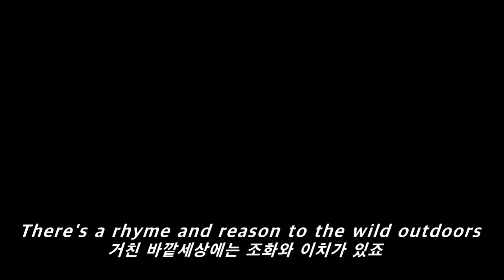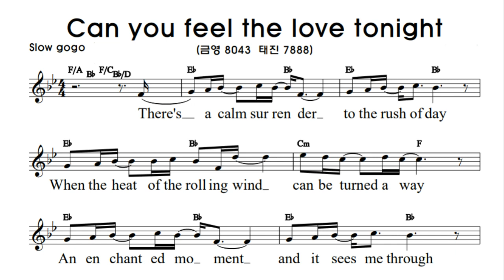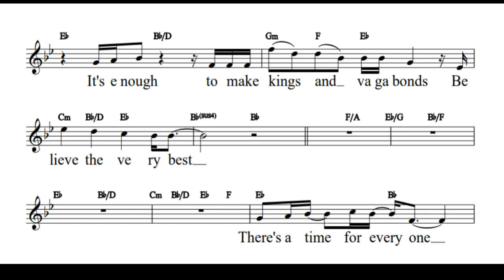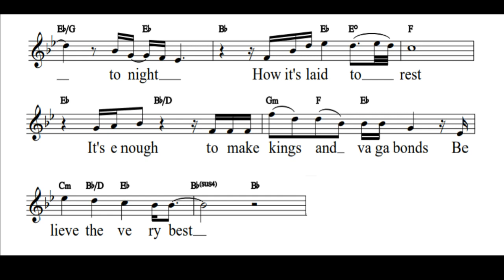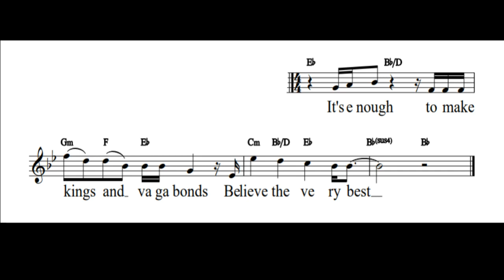[라이온킹OST] Can you feel the love tonight - Elton John/가사번역/악보포함/Cover by 백송희